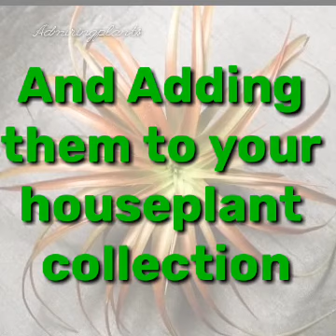14 Best Indoor houseplants | Plantsidentification | Shadelovingplants | Admiringplants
14 Best Indoor houseplants | Plantsidentification | Shadelovingplants | Admiringplants